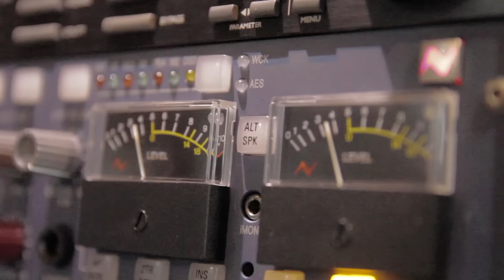Upcoming Devastation - Alien Hunt Session [MUSIC VIDEO]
Upcoming devastation - Alien Hunt Session [OFFICIAL MUSIC VIDEO]
Filmed and edited by AF Video.

Recorded by Studios Mafia (O Carballiño), mixed by Sadman studios(Madrid) and mastered by Finnvox studios(Finlad)